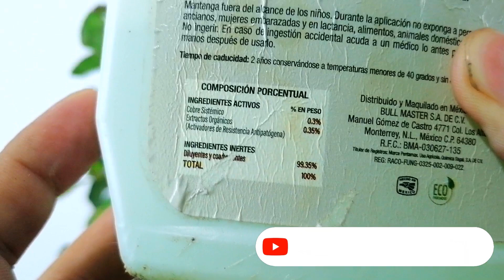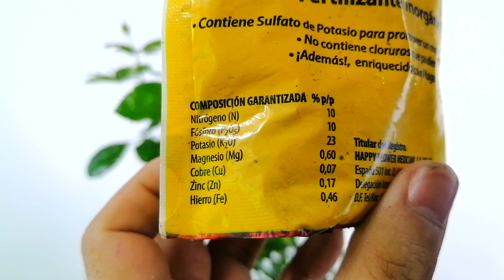eliminar pulgones rosales CHUYITO JARDINERO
En este vídeo te cuento como eliminar los pulgones en los rosales
eliminar pulgones rosales